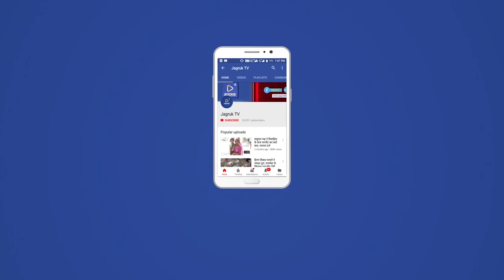बाड़मेर : एएसआई के दो दलालों को पचास हजार रुपये की रिश्वत लेते हुए रंगे हाथों गिरफ्तार किया है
भारत पाक सीमा पर बसे सरहदी बाड़मेर में जोधपुर एसीबी टीम ने बड़ी कार्रवाई करते हुए एक एएसआई के दो दलालों को पचास हजार रुपये की रिश्वत लेते हुए रंगे हाथों गिरफ्तार किया है। फिलहाल जोधपुर एसीबी टीम एएसआई मगन खान से भी पूछताछ कर रही है। एसीबी डीआईजी कैलाशचंद्र बिश्नोई के सुपरविजन,अतिरिक्त पुलिस अधीक्षक एसीबी भोपालसिंह लखावत के नेतृत्व में निरीक्षक अमराराम ने पूरी कार्यवाही को अंजाम दिया है। बताया जा रहा है कि दलाल ईमित्र संचालक ताराराम मगन खान के लिए मुकदमे से नाम हटवाने को लेकर रिश्वत ले रहा था। जानकारी के मुताबिक परिवादी के पुत्र व उसके भतीजे के विरुद्ध धोरीमना पुलिस थाने में प्रकरण दर्ज है जिसकी जांच एएसआई मगन खान द्वारा की जा रही थी। परिवादी मुकदमे में अपने पुत्र श्रवण कुमार का नाम निकालने के लिए एएसआई मगन खान व दलाल ताराराम से मिला। ताराराम ने परिवादी से उसके पुत्र श्रवण कुमार का नाम मुकदमे से निकलवाने के लिए पचास हजार रुपये की मांग की।  इस पर परिवादी में जोधपुर एसीबी में शिकायत दर्ज करवाई। जोधपुर एसीबी टीम ने सत्यापन करवाकर कार्यवाही शुरू की